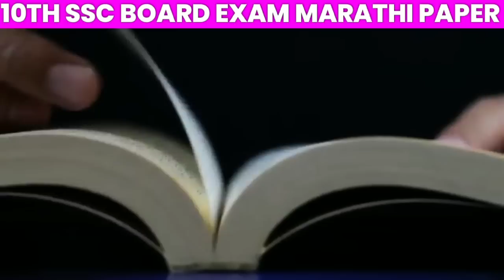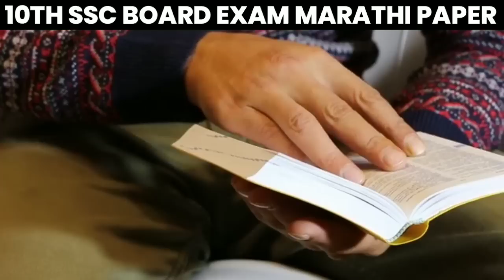10th Board Exam Marathi subject 4 Tips For Full Mark's🔥95%+ Mark's | 10Th board exam pro tips follow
10th Board Exam Marathi subject 4 Tips For Full Mark's🔥75%+ Mark's | 10Th board exam pro tips follow

Math Creative in Maths